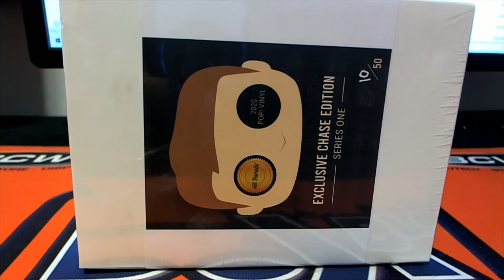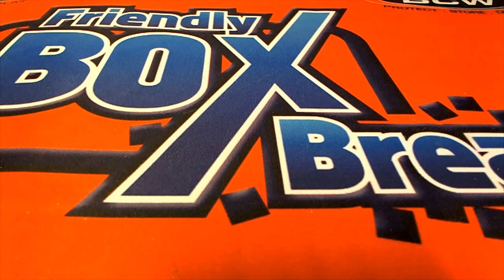2020 Hit Parade POP Vinyl Exclusive Chase Edition ID SER2POPCHASEHP103